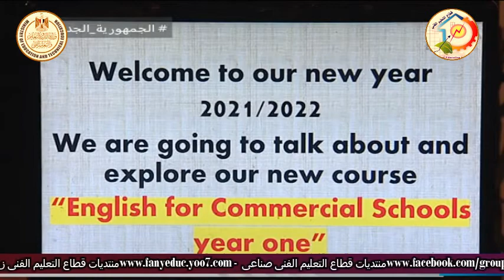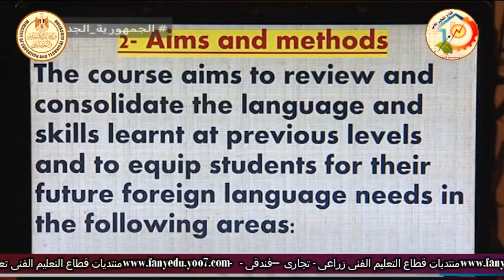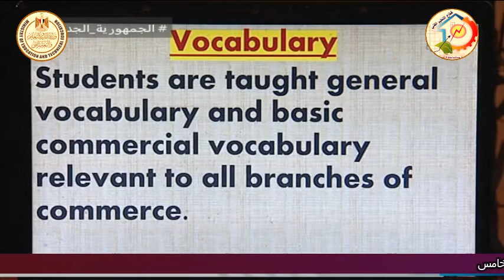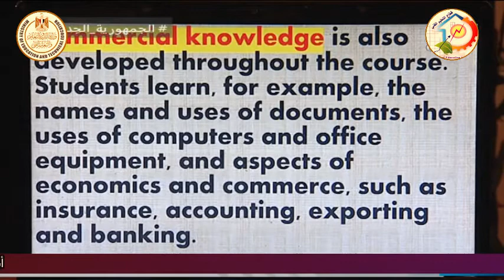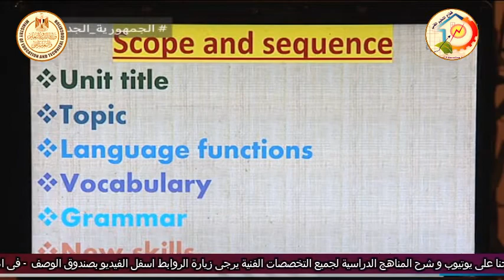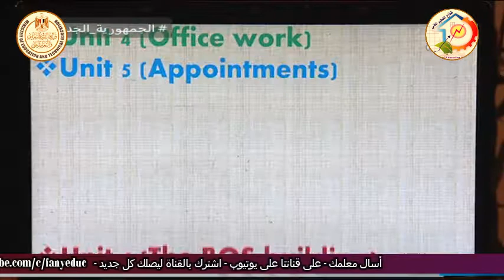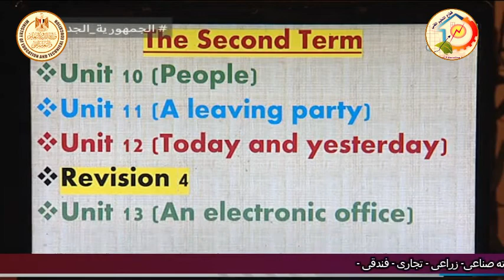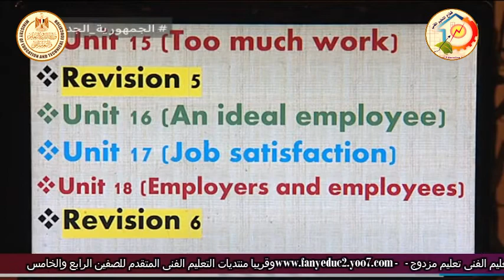الصف الاول تجارى - لغة انجليزية - مقدمة عن المنهج - أ محمد احمد على